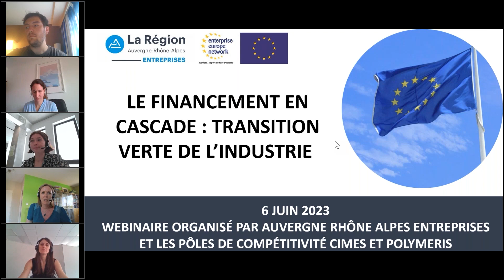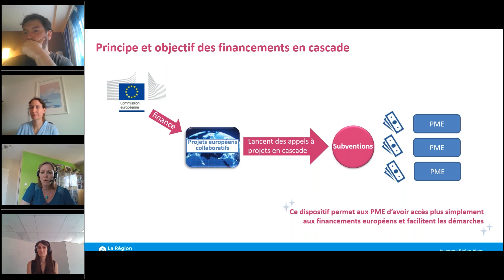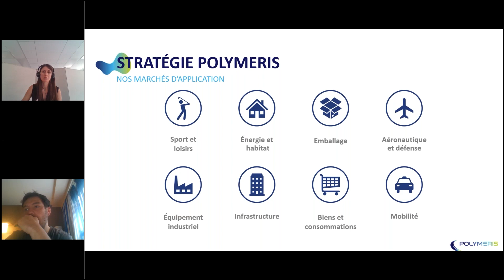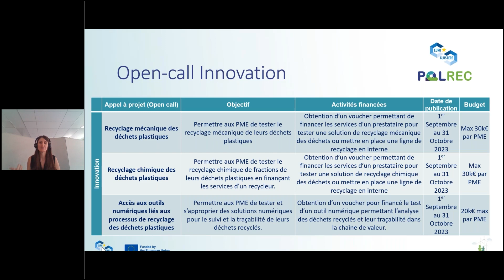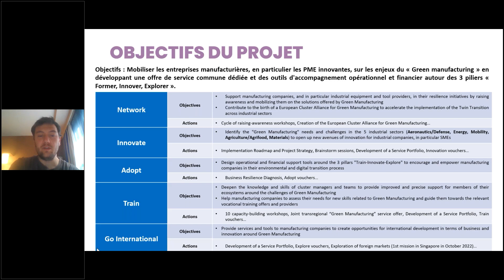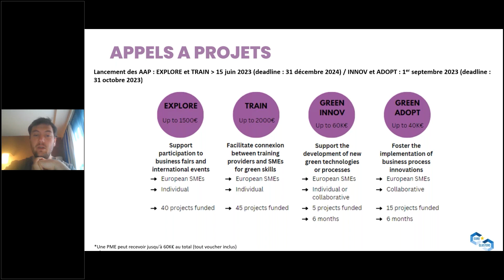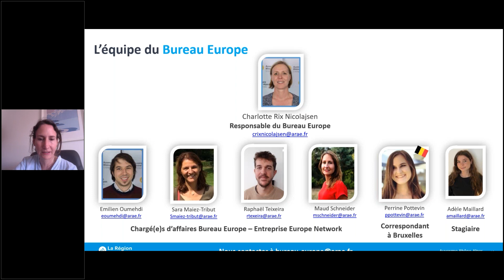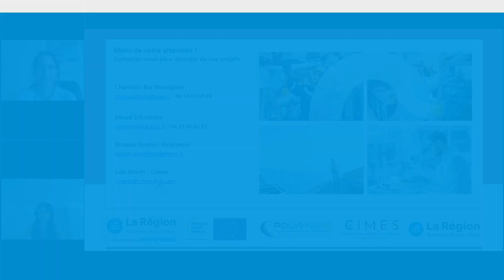[Webinaire] Les financements européens en cascade pour la transition verte de l'industrie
Visionnez le replay de notre webinaire du 6 juin 2023 sur les financements européens en cascade pour la transition verte de l'industrie et ses avantages, notamment au travers d’exemples d'appels à projets.